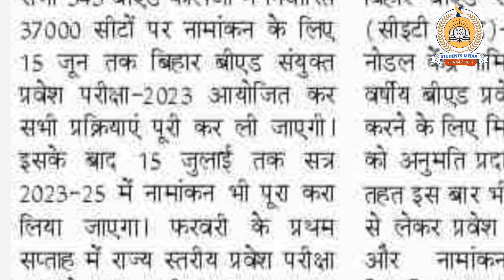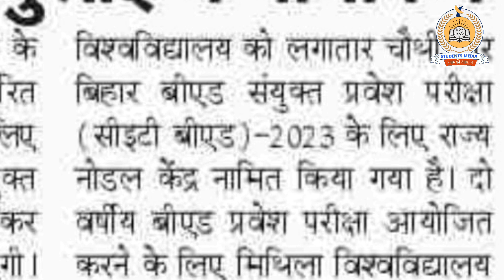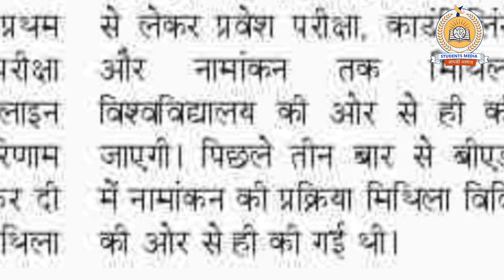bihar b.ed entrance exam 2023: जानिए कब होगी Bihar B.Ed के लिए 2023 का प्रवेश परीक्षा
owner.